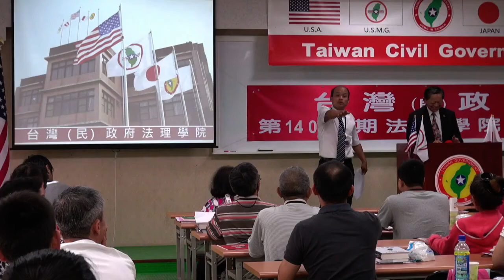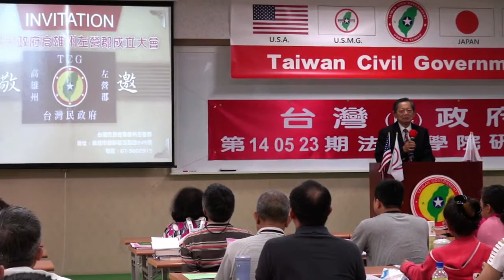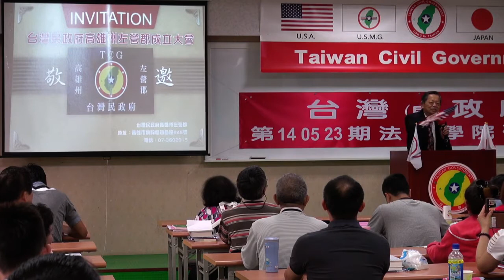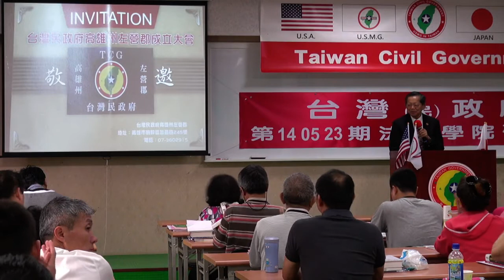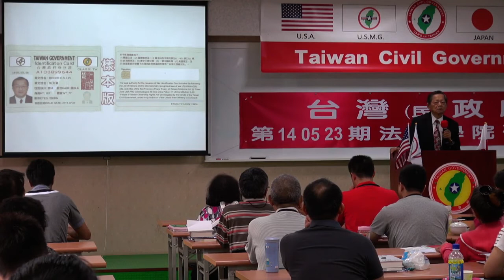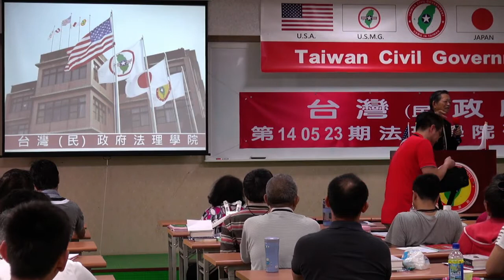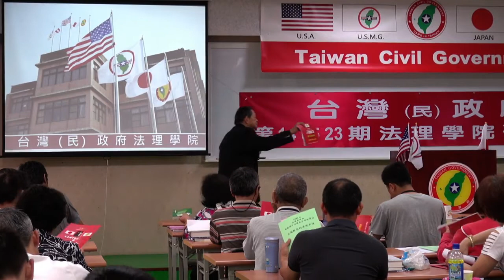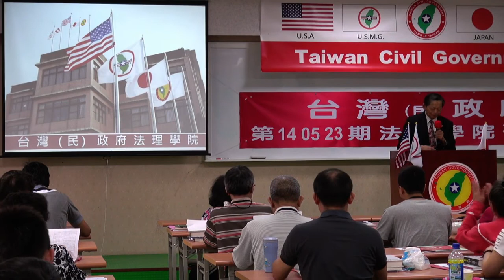140525-晨會-張文彥-台灣(民)政府第140523期法理學院初級班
140525-晨會-張文彥-台灣(民)政府第140523期法理學院初級班